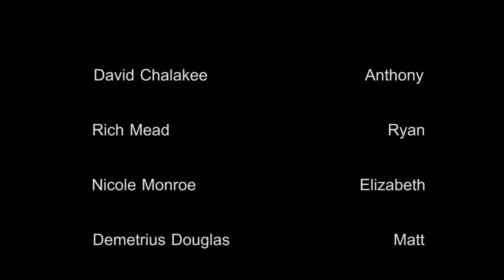Regret | Short Film 2015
A dysfunctional married couple-- A fatal car accident-- A mysterious glowing orb-- What ties them all together?